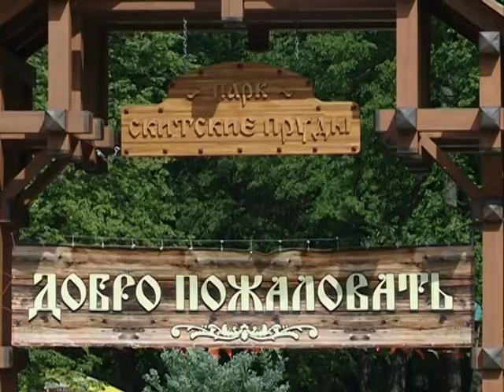День защиты детей на Скитских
День защиты детей накануне отметили и на «Скитских прудах». В парке Городской детский дом культуры «Родник» подготовил праздничную программу.